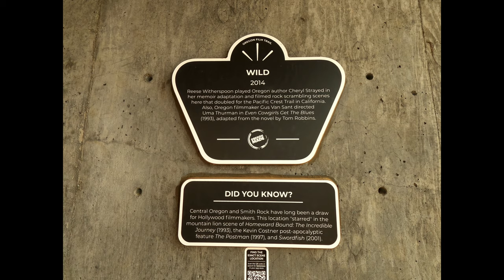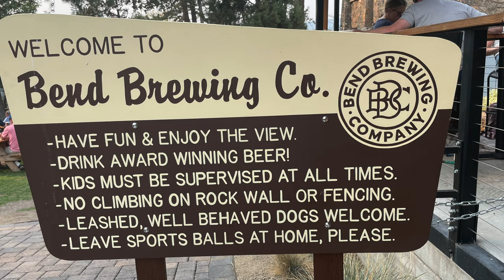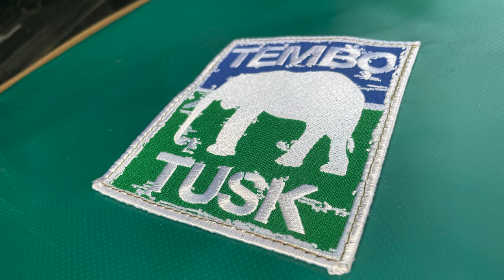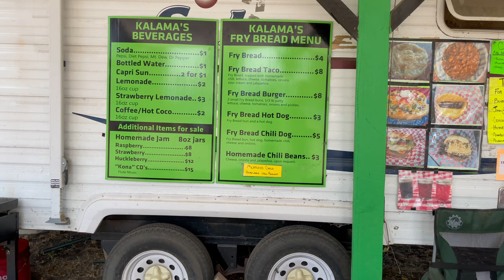Steelhead Falls | Climbing Smith Rock | Alpacas!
Join us as we hike at Smith Rock and our friend climbs one of it's walls. We also have a nice hike to Steelhead Falls and visit an Alpaca farm!
We're Jason and Denise and one of our absolute favorite things to do is explore the Pacific Northwest in our Land Cruiser 200 Series and our teardrop camper "Finn"
The Pacific Northwest has so much beauty around every turn and we're always blown away with what she has to show us.
We love sharing photos and experiences with family and friends who live far from us and this is how the channel began.
We hope you enjoy watching our adventures as much as we enjoy sharing them with you.
This helps us to get YouTube to share more of our content with the public.

🌲 Traveling the Pacific Northwest in our teardrop camper "Finn" 🏔